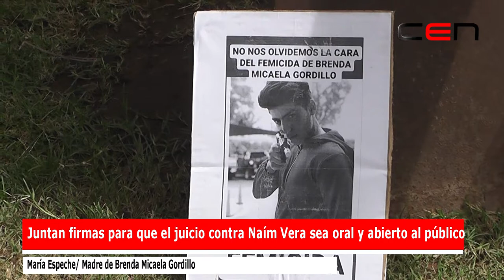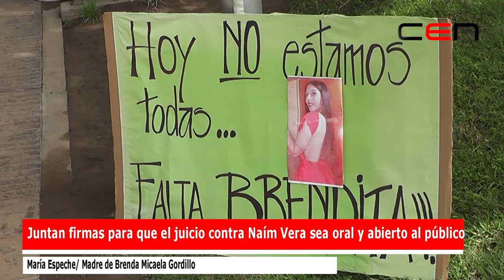Juntan firmas para que el juicio contra Naím Vera sea oral y abierto al público